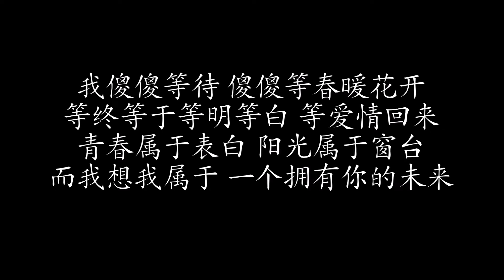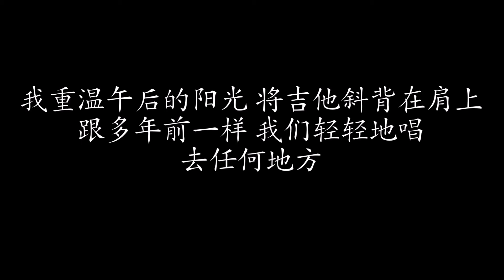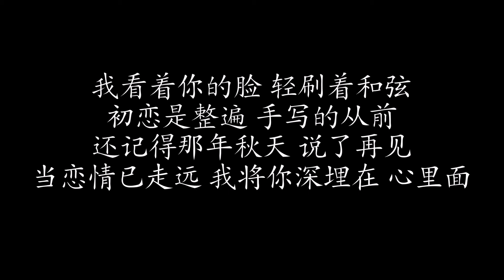手写的从前 | 周杰伦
下集预告：守候 | 赵英俊